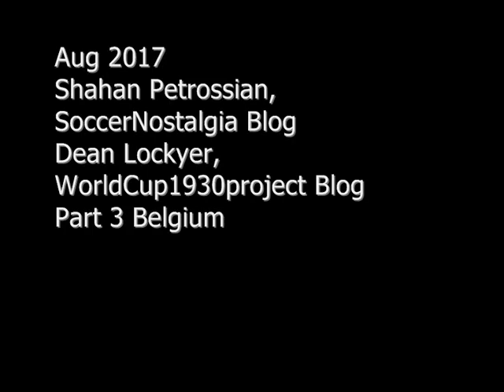World Cup 1930 Podcast - Part 3 Belgium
Shahan Petrossian